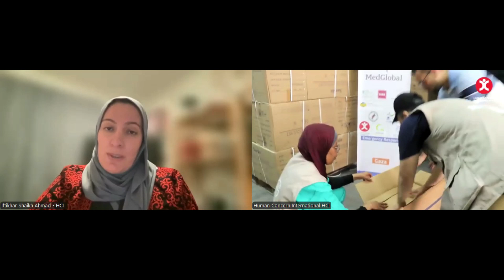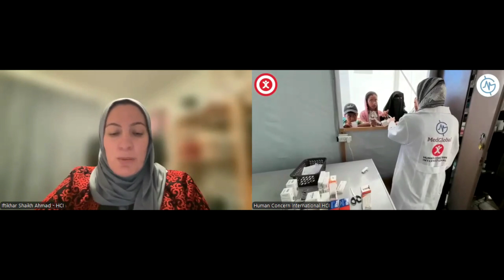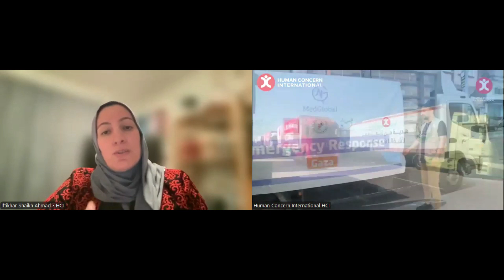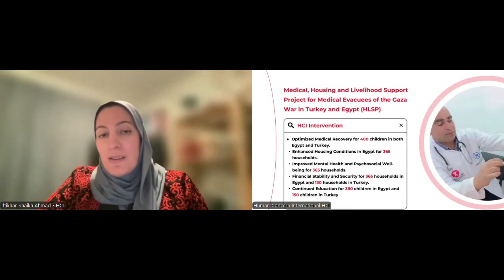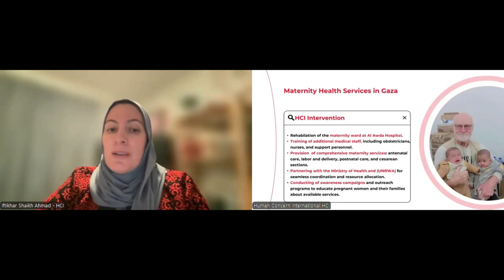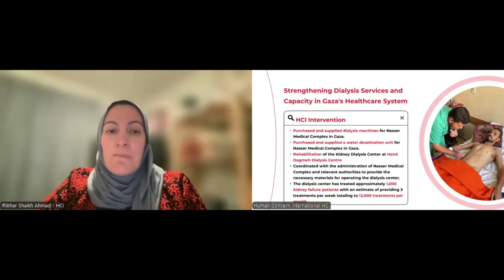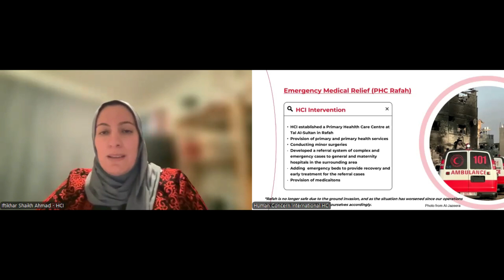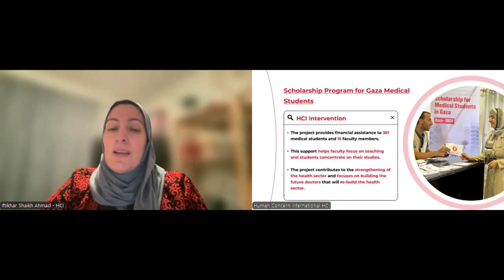Humanitarian Healthcare in Gaza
🌍 HCI's Special Live Webinar Recap 🌍

Thank you for joining us as we marked the one-year anniversary of the tragic events that began on October 7, 2023. In this powerful session, our dedicated speakers shared their firsthand experiences:

✨ Dr. Yasser Khan
✨ Dr. Ben Thompson
✨ Iftikhar Shaikh Ahmad

They discussed the ongoing medical crisis in Gaza and the critical interventions HCI is undertaking to address this urgent situation.

If you missed the live event, don’t worry! Watch the full discussion to gain a deeper understanding of the challenges faced on the ground and the efforts being made to help.